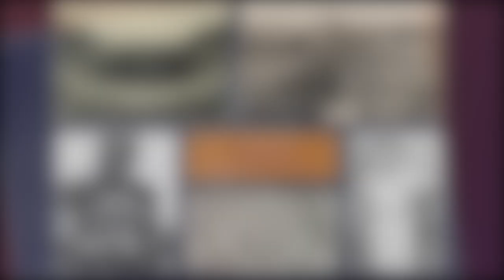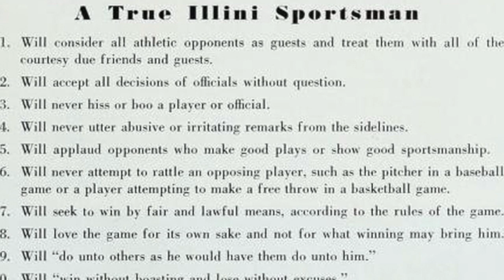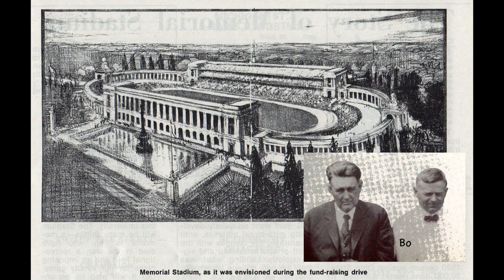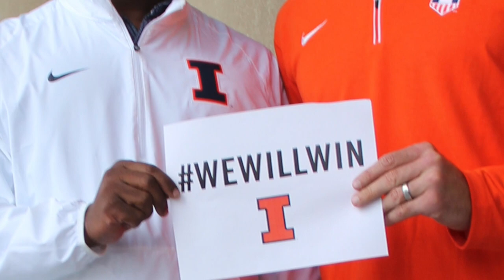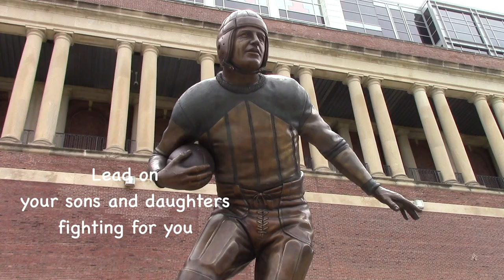Illini History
The history of University of Illinois athletics, as described by George Huff.